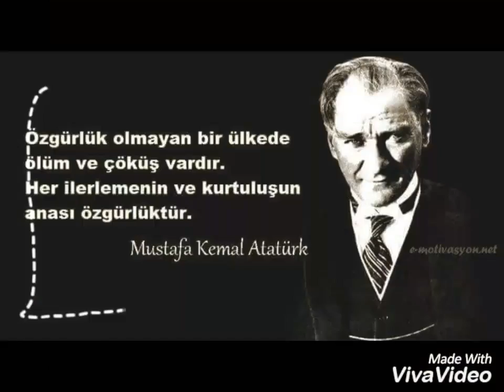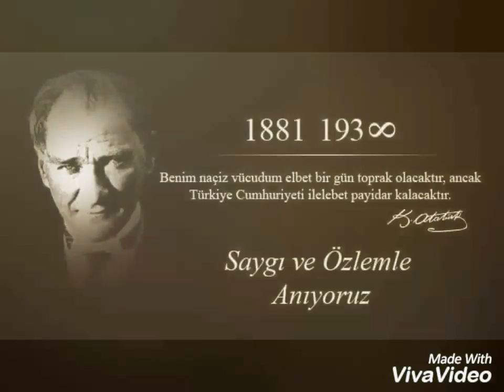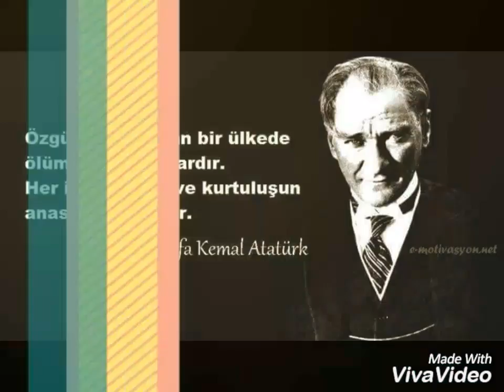Sari Saclim Mavi gözlüm